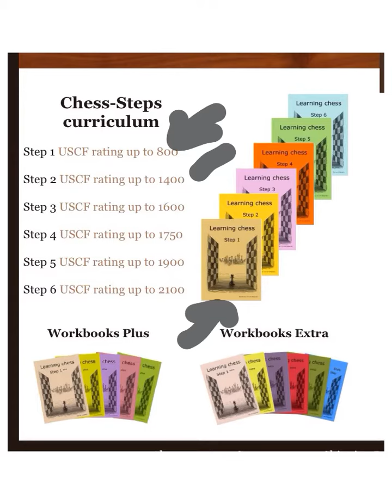Intro to chess quest